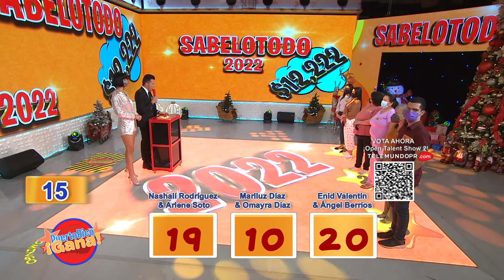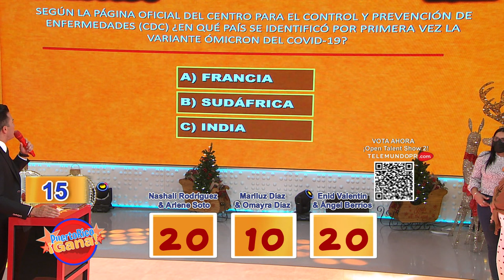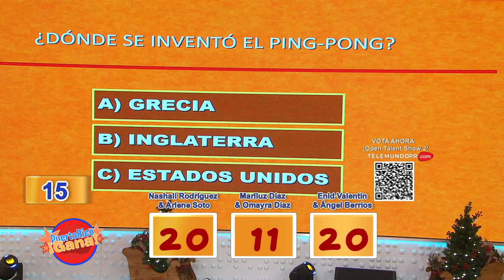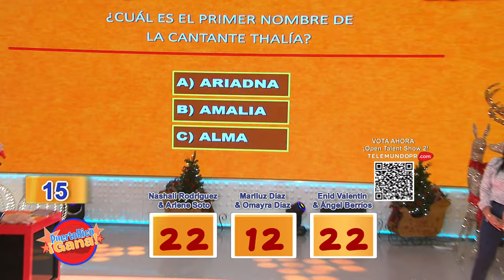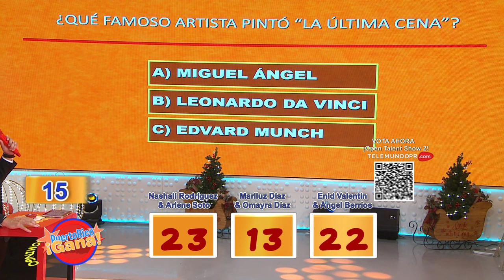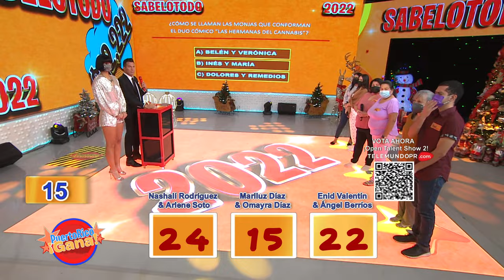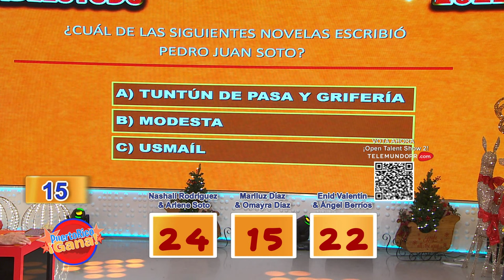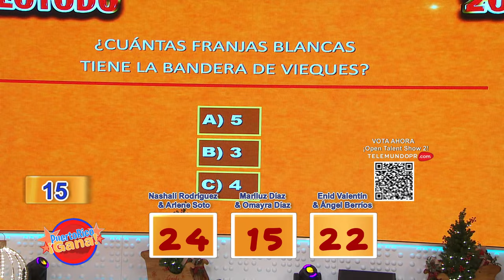11 0 PR GANA 01 09 22